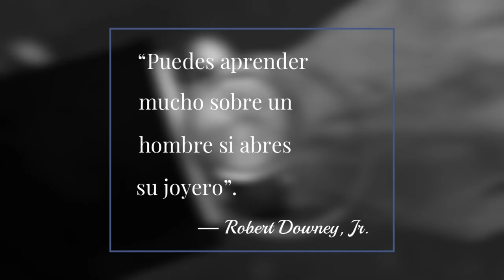5 RELOJES⌚ QUE ROBERT DOWNEY JR PREFIERE: ES una COLECCIÓN para HOMBRES que DEBES CONOCER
ROBERT DOWNY JR es un AMANTE DE LA RELOJERÍA, FINA Y DIVERTIDA. TE PRESENTAMOS SUS RELOJES FAVORITOS

Visita nuestro sitio asociado de Amazon para productos de tu interés: